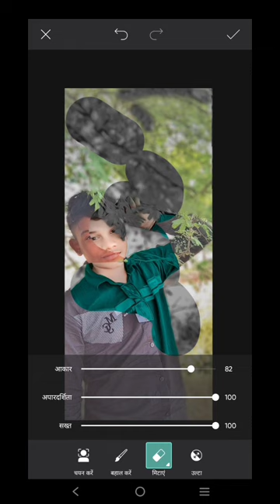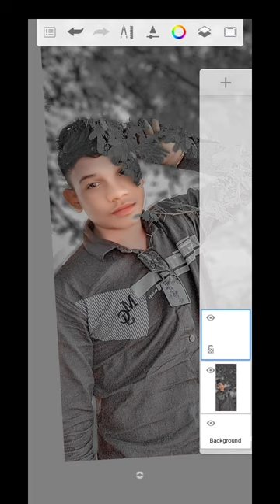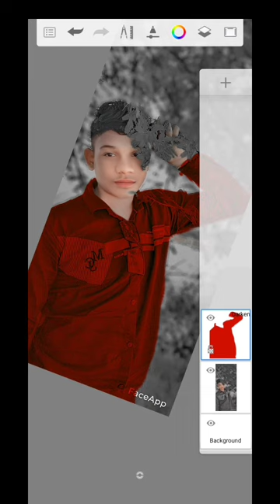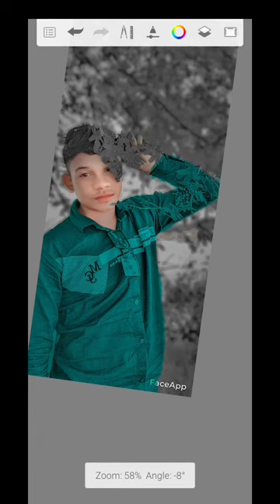sakrat editing photo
sakrat ki photo editing